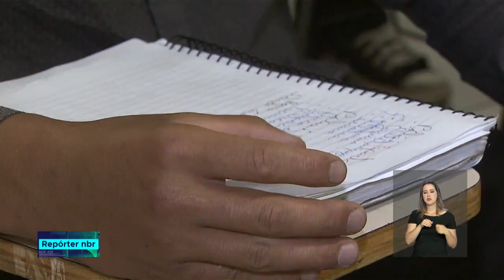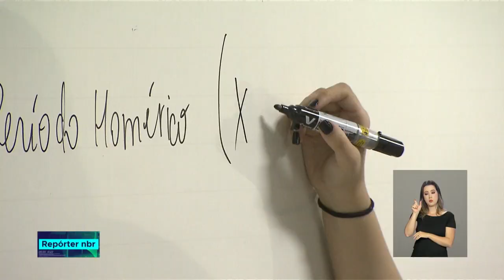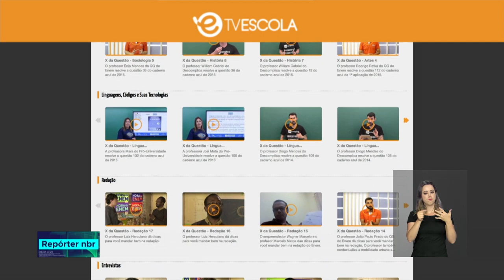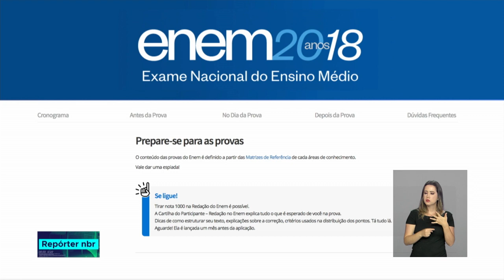Vestibular cidadão ajuda estudantes a se prepararem para o Enem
REPÓRTER NBR - 07.08.18: mais de 5,5 milhões de brasileiros confirmaram a inscrição para o Exame Nacional do Ensino Médio (Enem). O vestibular cidadão é uma das formas gratuitas de ajuda esses estudantes a se prepararem para o exame.